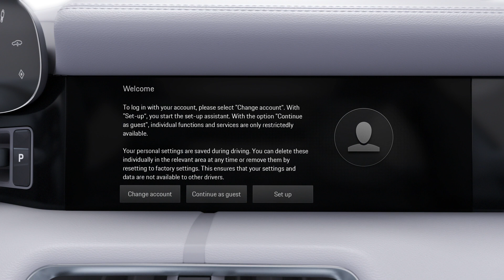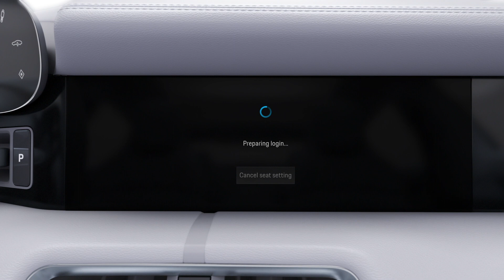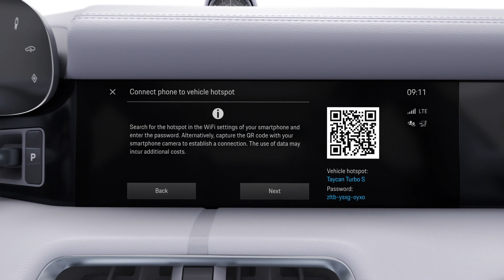Porsche Korea | Taycan. How to. (PCM 포르쉐 계정 설정 및 프로필 변경 방법)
[Taycan. How to.]

 PCM 포르쉐 계정 설정 및 프로필 변경 방법
Soul, electrified.
Taycan